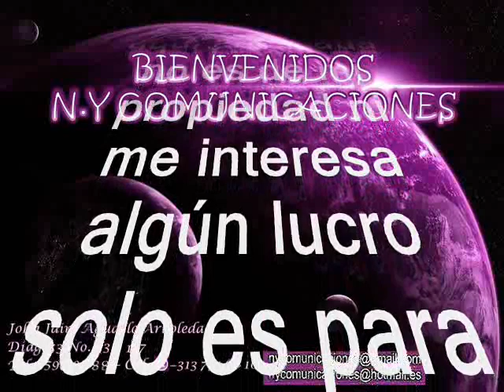La murga (Sonido en vivo) – Los Melódicos de Renato Capriles canta: Fernando González Moreno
Amigos suscriptores del canal: buenos días, buenas tardes y buenas noches donde quieran que se encuentren tengan ustedes un caluroso tropical saludo. Hoy, voy a compartir otro delicioso tema en género tropical, esta joya tropical les aseguro es taba diluida en el tiempo, y que fuera un éxito rotundo en el género salsero en el swing del tremendo dúo Willy Colón y Hector Lavoe, pero hoy vamos a sonar un cover del mismo tema, esta vez en el swing de nuestros dos invitados, oriundos de Venezuela y producido en un formato robusto como una de la mejores big band, de Venezuela para todo el mundo. Aquí vale la pena aclararar que el tema que nos atañe, fue una versión en vivo realizada en: Boston Massachusetts teniendo como invitado a un excelente cantante colombiano, propiamente de Medellín. Este tema aunque aún suena en la radio, lo vamos a rescatar, revivir, recrear con suscriptores y visitantes nuestra razón de ser. El tema está titulado: “La murga” es una interpretación, en un estilo fenomenal con la orquesta Los Melódicos de Renato Capriles con la con la excelente y potente voz de: Fernando González Moreno, más conocido como El “Mambo” González, este tema es una composición de Willie Colón. El Mambo” González nacido en Medellín, Colombia, incursiona en la música a los 17 años en la orquesta Superstar en donde, al lado de sus hermanos también cantantes como Jairo y Carlos Arturo “El señor del Bolero” y su padre el señor Antonio “Mambo” González (trompetista), laboró por espacio de un año, adquiriendo tal experiencia, que fue solicitado por varias agrupaciones musicales entre ellas la orquesta de los Hermanos Martelo Jr. y la orquesta de Alcides Díaz. Ya en el año de 1982, fue llamado a formar parte de una agrupación apenas naciente llamada Germán Carreño Y Su Orquesta, con la cual grabaría su primer éxito a nivel nacional, la cumbia “Boga Barquero”, sucediéndose así una considerable cantidad de éxitos como “Nostalgia”, “El Bonguero Enamorado”, “La Estereofónica” entre otros. Para finales del mes de septiembre del año 1989, FERNANDO GONZALEZ fue llamado por la gran agrupación “El Combo De Las Estrellas” para ocupar el lugar del vocalista anterior “Jairo Paternita” (Q.E.P.D). Con su voz, FERNANDO GONZALEZ impuso un estilo diferente en esta institución, como lo es el género Romántico – Tropical que ahora lo caracteriza. Con dicha agrupación grabó, aproximadamente diez productos discográficos en la compañía CODISCOS, destacando innumerables éxitos a nivel nacional como internacional, entre ellos se encuentran: “Amor a primera vista”, “Con el alma enamorada”, Gaviota”, “Vendaval”, “Romance”, “En silencio te amaré”, “Confundido”. Ya González no está con el Combo de Las Estrella pero maneja su propia orquesta, el Combo Que Nota. En cuanto a Los Melódicos se conoce que es una orquesta de baile originaria de Venezuela y fundada el 15 de julio del año 1958 por el maestro Renato Capriles, con apoyo del director Luis María "Billo" Frómeta” Los Melódicos, tienen como lema: “La orquesta que impone el ritmo en Venezuela”, siendo también muy admirada en el exterior. Es menester identificar la orquestas hijas del gran Renato Capriles ejemplo: La orquesta la Grande tiene una cadencia y un estilo muy similar a Los Melódicos aunque con marcadas diferencias, se caracterizaba por tener: pocos metales y mucho sabor en la percusión. La “Orquesta La Inmensa se caracterizó profundamente por su flauta traversa. Los Melódicos, con de sus metales en pleno. Y la orquesta "Los Solistas", fue la maravilla tropical que en su momento casi opacó a su hermana mayor, "Los Melódicos: La que impone el ritmo", deslumbrando por doquier, generando un poco de envidia entre las otras orquestas. Así que les dejo para que se gocen y graben este bonito tema tropical de fin de año en el swing la Orquesta Los Melódicos de Renato Capriles y la voz líder de: Fernando González, que compartimos en este canal con nuestros suscriptores y visitantes, sin spots, sin ruidos y sin modificación de la velocidad natural de grabación de este bonito tema, para que lo capitalicen en sus archivos musicales sin que se deteriore la calidad de la melodía.